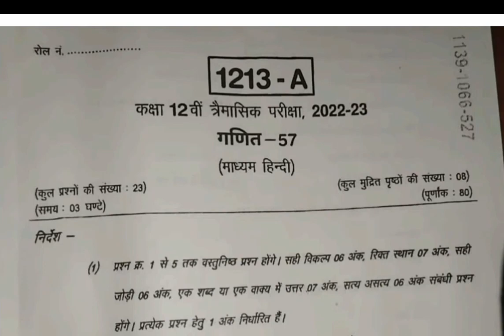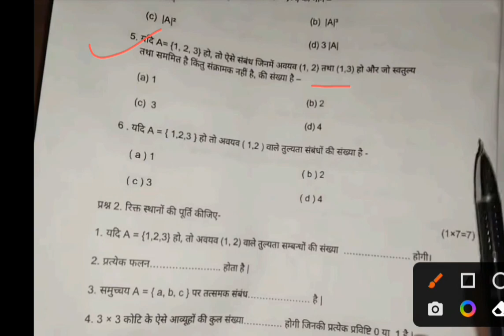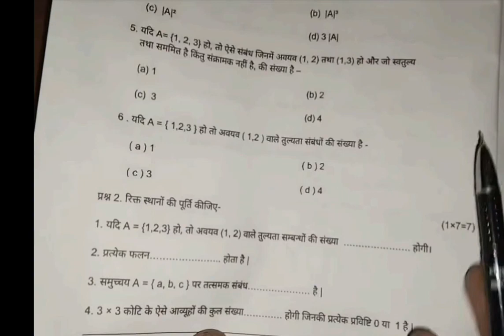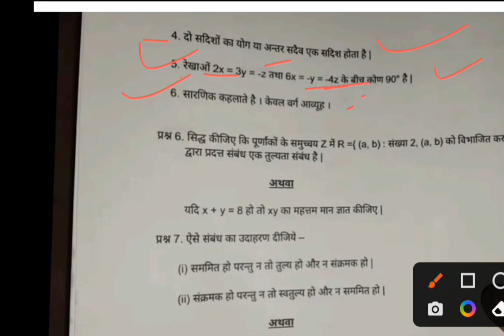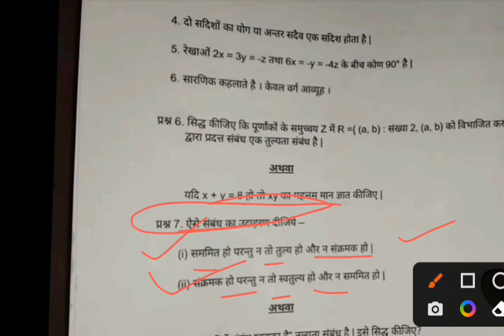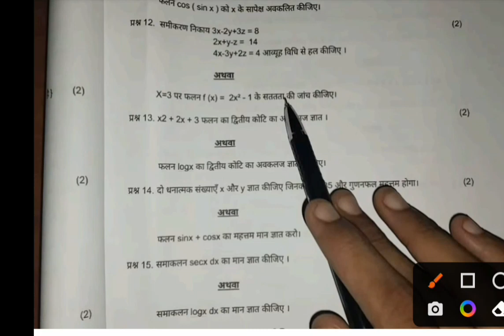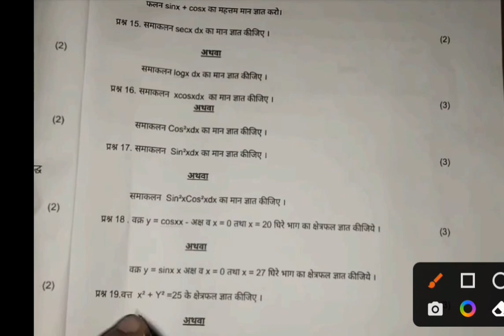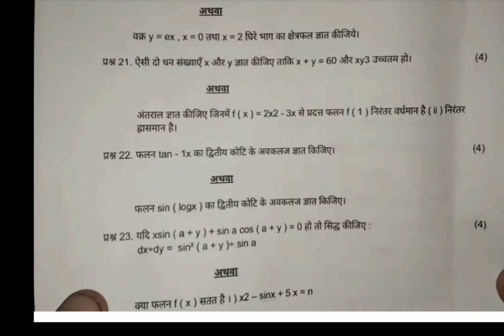class 12th math trimasik real paper 2023-24 ||गणित त्रैमासिक असली पेपर कक्षा 12वी संपूर्ण हल 2023-24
Description
class 12th math trimasik real paper 2023-24 || गणित त्रैमासिक असली पेपर कक्षा 12वी संपूर्ण हल 2023-24 tramashik math ka real pepar 2023-24
Your Quries:-
class 12th math trimasik paper 2023-24
class 12th math trimasik pariksha 2023-24
math trimasik paper class 12th full solution 2022
class 12th math trimasik pariksha 2022-23
class 12th math trimasik real paper full solution 2022
ganit trimasik paper kaksha 12 2022
kaksha 12 ganit trimasik pariksha real paper 2022
class 12th maths quarterly question paper 2022
class 12th maths quarterly exam question paper
math ka paper class 12th 2022
class 12th math ka trimasik pariksha ka asli paper 2022
class 12th maths trimasik exam 2022-23
class 12th maths trimasik paper 2022 full solution
class 12th maths trimasik exam 2022
class 12th math trimasik pariksha paper 2022
class 12th math ka trimasik pariksha ka 12 october ka asli paper 2022
class 12th mathematics trimasik question paper 2022
class 11th math ka asli paper 2022

Class 12th maths traimasik pariksha paper 2022-23
mp board class 12th maths traimasik pariksha paper 2022-23
real paper class 12th maths traimasik pariksha 2022-23
traimasik pariksha paper 2022-23
कक्षा 12वीं गणित त्रैमासिक परीक्षा पेपर 2022-23
तिमाही परीक्षा पेपर 2022-23
Quarterly Exam Paper Class 12th maths
Viral paper class 12th maths